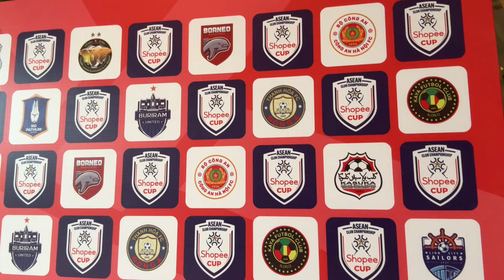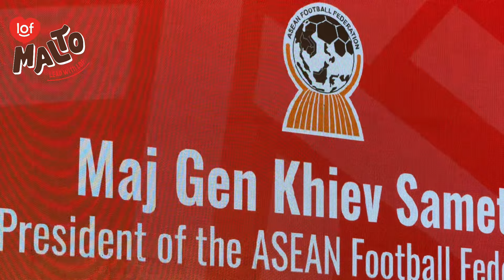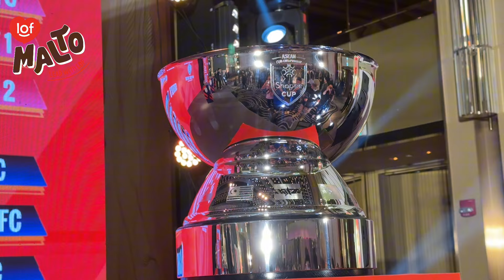SHOPEE CUP: HLV KIATISUK HÁO HỨC ĐƯA FILIP NGUYỄN ĐI ĐẤU ĐỘI BÓNG ĐỒNG HƯƠNG BURIRAM